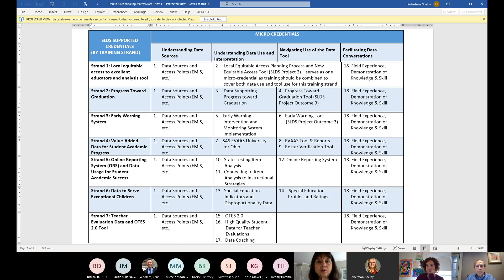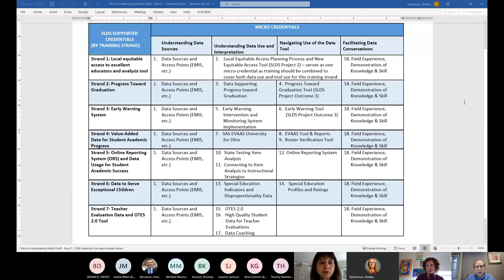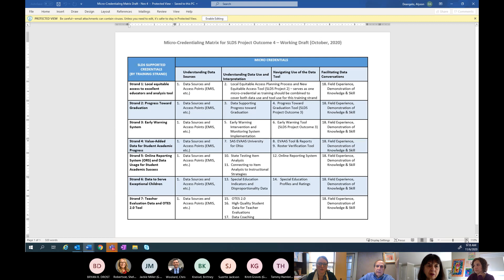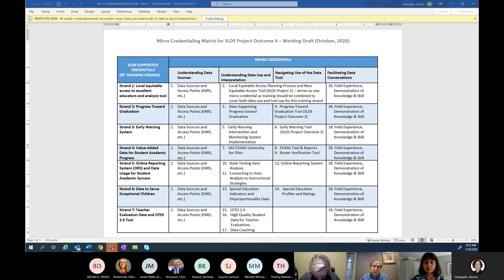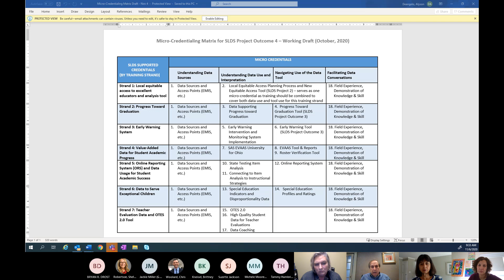Regional Data Lead Steering Committee Meeting